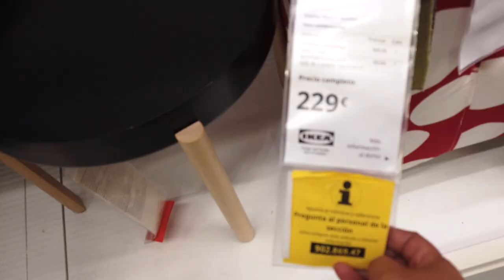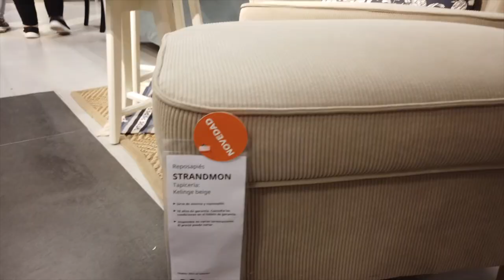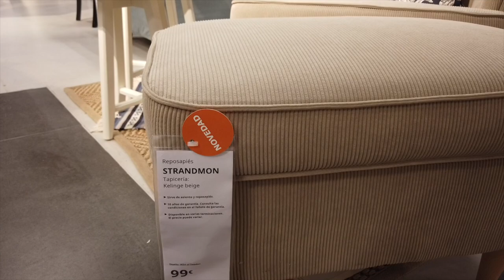IKEA,NOVEDADES,SOFAS,SOFAS CAMA,COJINES,IDEAS,TENDENCIAS,MUEBLES,TENDENCIA,HOMEINVIERNO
Hola chicos!  Si estáis  pensando en comprar un sofa de IKEA, primero tienes que ver este video. Te enseño todas las novedades que tiene.sofas, sofas cama, cojines y mas. No te lo pierdas.
 Espero que disfruten  ¡Hasta el próximo!